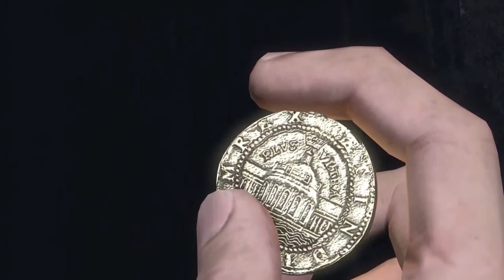Uncharted The Nathan Drake Collection | GERMAN U BOAT! | Walkthrough Part 2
Also, I'm going to be recording The Crew on PS4 as well so be on the look out for that as well.